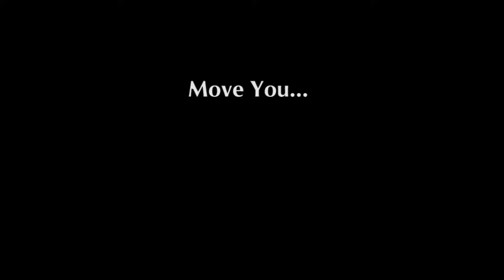"River Hymn" This Intangible Existence..Original Composition/Terrell Brinlee...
Terrell Brinlee is the composer and musician most famous for “This Intangible Existence”, which is collection of writings and images facilitating and reflecting the journey that he’s been on. It is deep examination of the inner man. It looks into the "pneuma" .
Terrell has been on an incredible arts journey since he was a child.